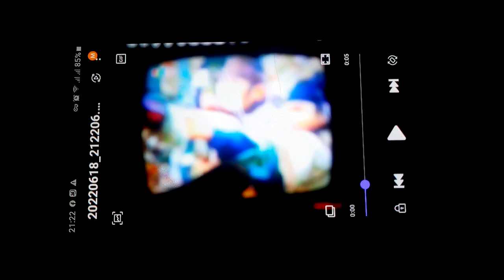Trich Doan Phim Truyen VTV1(2007)